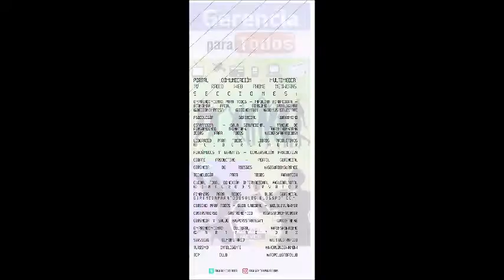GERENCIA 360 MICRO G-P-T-CARLOS SICILIA -N-5